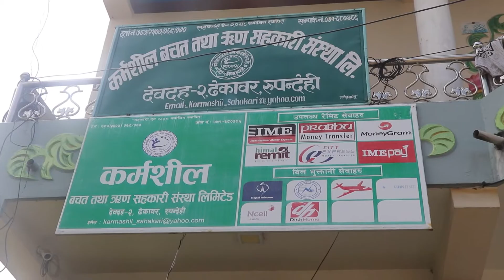karmashil sakos dashain tihar chhath 2079